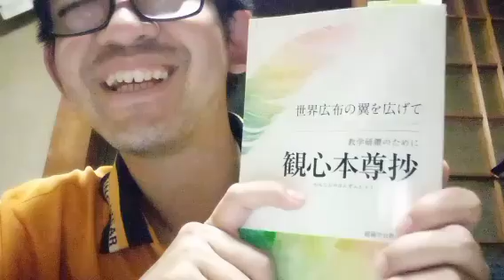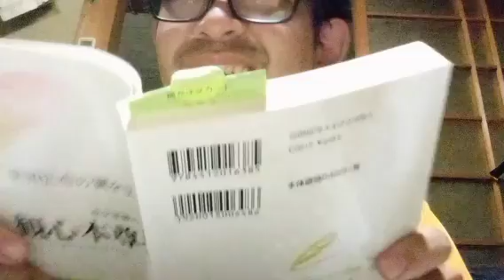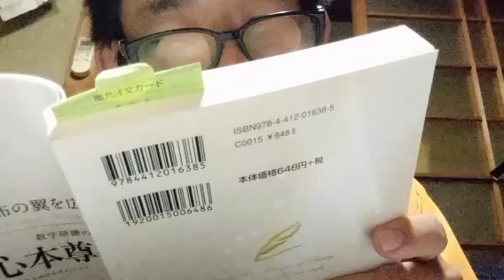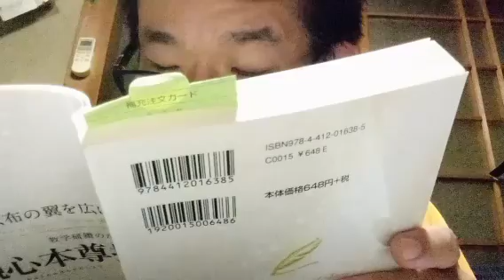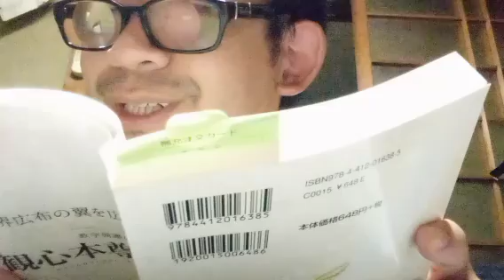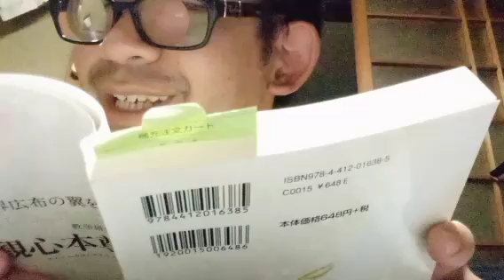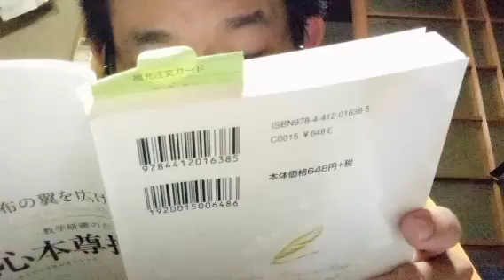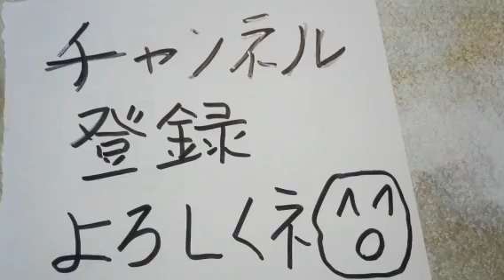【青年部教学試験１級】合格へ向けて 観心本尊抄(如来滅後五五百歳始観心本尊抄) 背景と大意